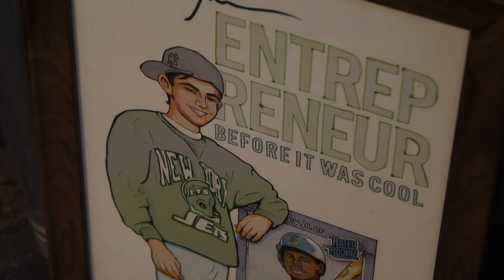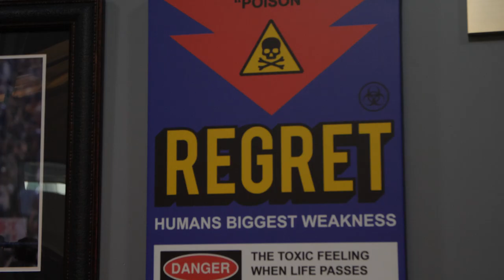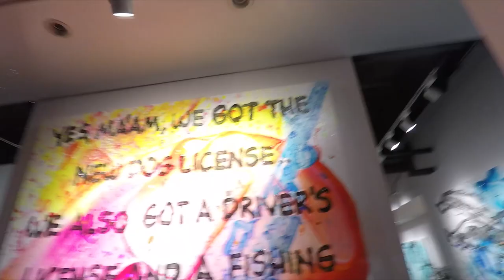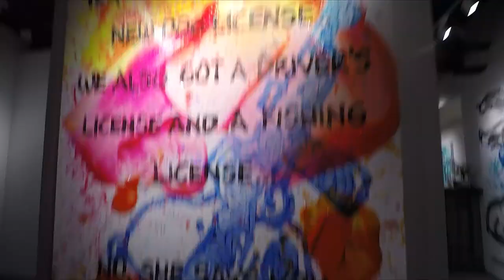TVP 002: Don't Be Precious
EP 002  | THE TYLER VLOG PROJECT
I took my marketing team to visit Gary Vaynerchuk in NYC. We learned a lot and the experience inspired us to better communicate with everyone from our customers to our employees to other tech CEOs and entrepreneurs. People keep asking what was the biggest takeaway from meeting with Gary? Easy. Don't be precious.

ABOUT TVP
I wish the path I took to get to where I am was easier. While I feel incredibly lucky, I've learned some tough lessons. I'm creating this series because I wish I had something like this when I was just starting out. Running a company is, by far, the hardest thing I've ever done and if I can provide a little insight into my journey, then this project will be a success.

TVP is one part confessional, one part entrepreneurial journey, this docu-series follows Tyler Smith through the ups and downs, the struggles and successes of building a technology company from the ground up. As a former top-producing real estate agent turned founder and CEO of SkySlope, Tyler provides a first-hand account of building a business.